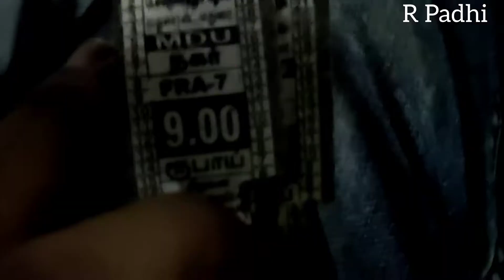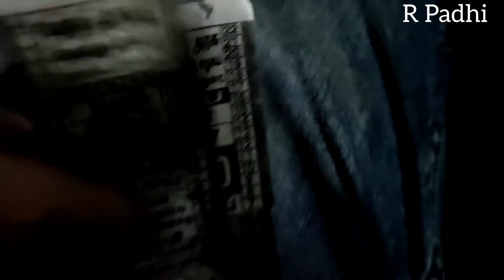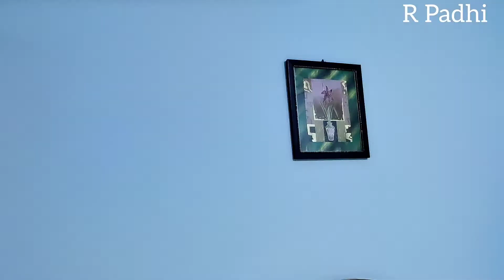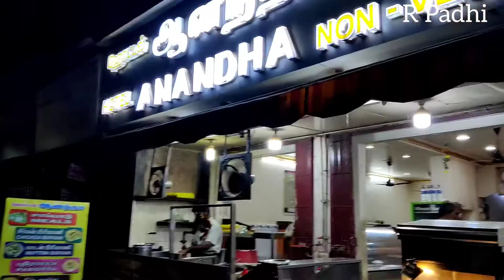MADURAI BUS STAND To MADURAI STATION|STAY & FOOD-A Night In Madurai